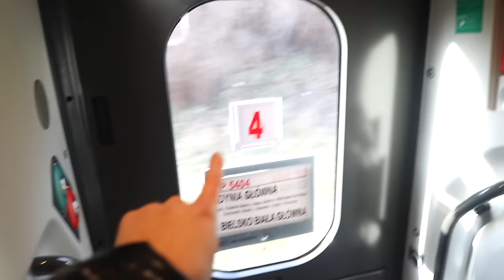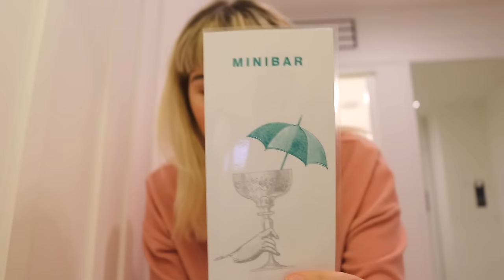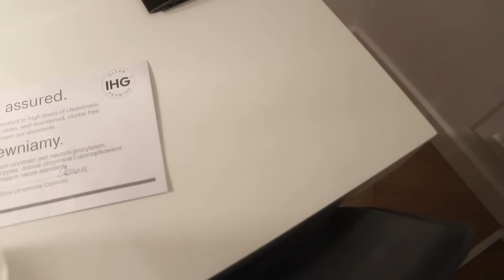Riding Poland’s BULLET Train!? Europe’s BEST Train? (FIRST CLASS)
Hey! We want to continue showing the amazing country that is Poland! Today we are trying the Polish BULLET Train, how EXCITING! It certainly was more than we bargained for. LOL!

GDANSK to WARSAW LETS GO!

SUPPORT US! ➡️ Our Exclusive Community!